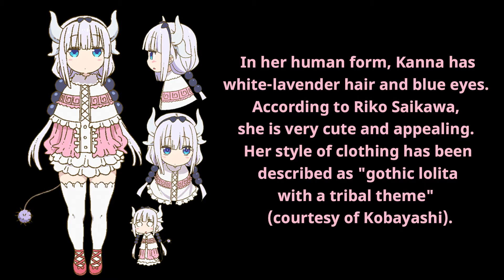All About Kanna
Get to know more about Kanna Kamui of Miss Kobayashi's Dragon Maid Anime.